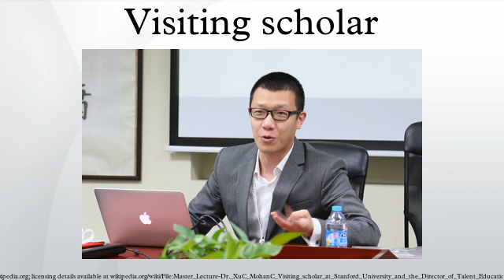Visiting scholar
In the world of academia, a visiting scholar, visiting researcher, visiting fellow, visiting lecturer or visiting professor is a scholar from an institution who visits a host university, where he or she is projected to teach, lecture, or perform research on a topic the visitor is valued for. . In many cases the position is not salaried because the scholar typically is salaried by his or her home institution, while some visiting positions are salaried. Typically, a position as visiting scholar is for a couple of months or even a year, though it can be extended. It is not unusual that host institutions provide accommodation for the visiting scholar. Typically, a visiting scholar is invited by the host institution. Being invited as a visiting scholar is often regarded as a significant accolade and recognition of the scholar's prominence in the field.
Attracting prominent visiting scholars often allows the permanent faculty and graduate students to cooperate with prominent academics from other institutions, especially foreign ones.